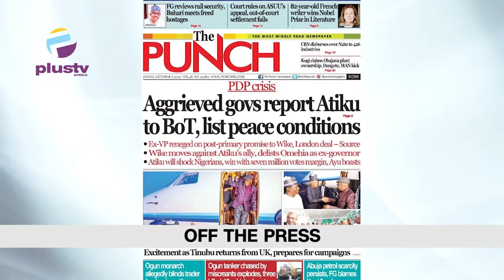ASUU To Sue FG Over COUNA | Police Knock Orderly Carrying Atiku's Wife Handbag| THE BREAKFAST